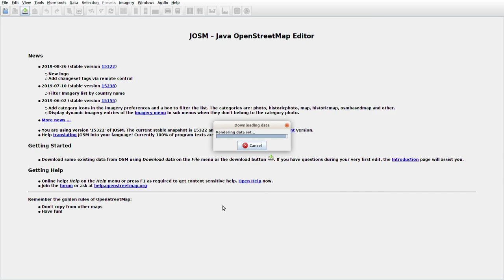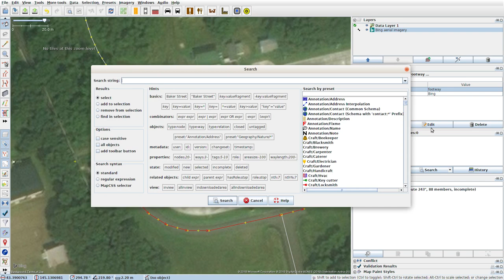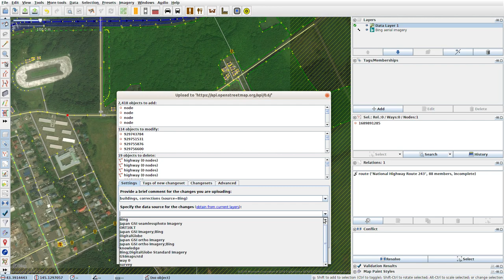JOSMrec0123 2019 09 08